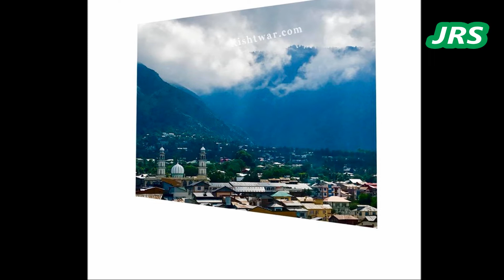Rashid Jahangir (Kashmiri Song)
Kashmiri song
Singer:Rashid Jahangir
Video Edited By:Javed